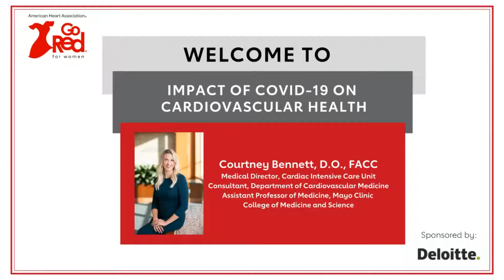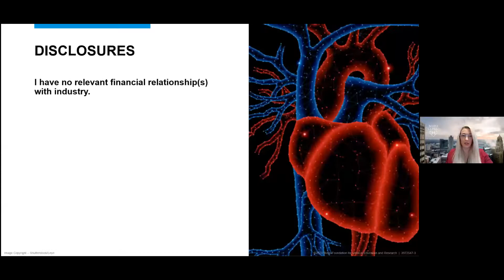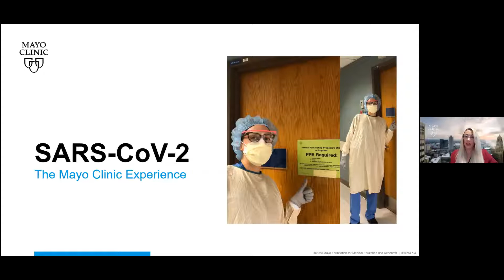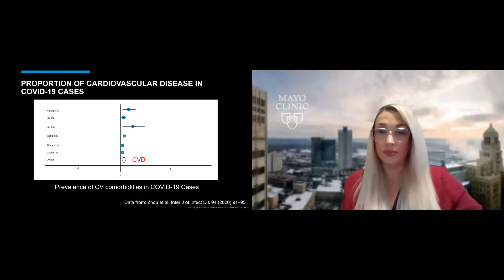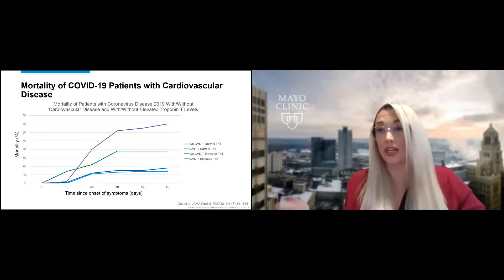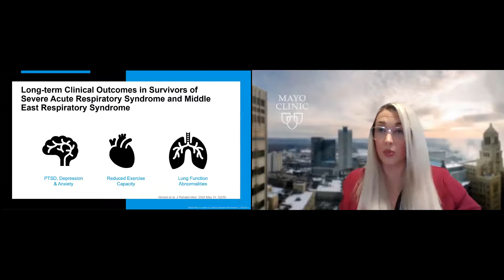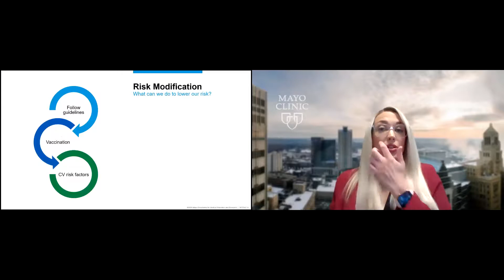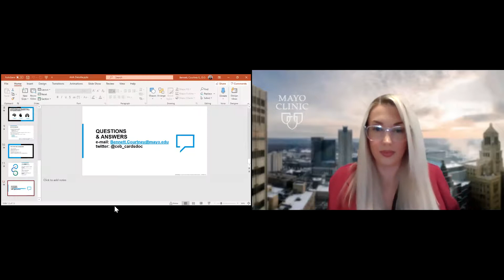Impact of Covid-19 on Cardiovascular Health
The American Heart Association and Deloitte recently hosted a virtual conversation about what we have learned in the last year about the impact of COVID-19 on cardiovascular health and potential long-term implications. Courtney Bennett, D.O., FACC, a cardiologist and critical care medicine physician, shared insights from the frontline and the latest research and science, followed by Q&A.  This "Impact of Covid-19 on Cardiovascular Health" discussion was brought to San Diego by Deloitte.